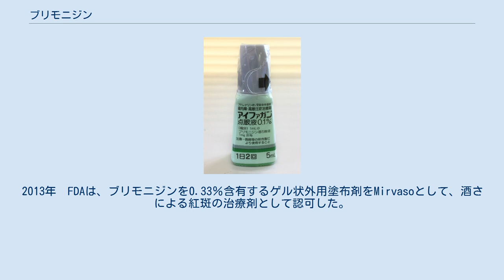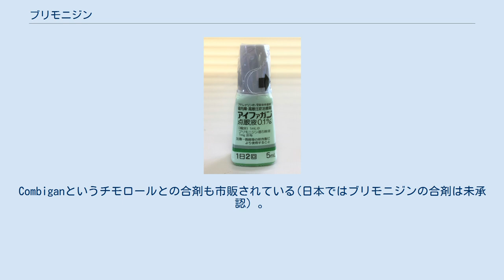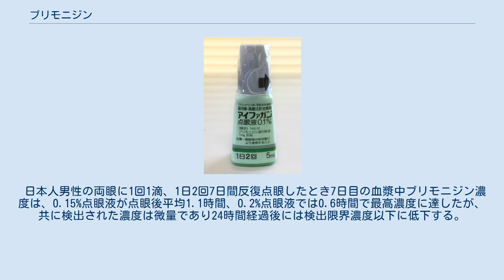ブリモニジン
アイファガン点眼薬 ブリモニジン（Brimonidine）はアドレナリンα2受容体作動薬。
常温では白色-微黄色の粉末となる酒石酸塩が臨床的に使用される。
点眼薬として緑内障、高眼圧症の治療薬として使用される。
市販名アイファガン (Alphagan)として市販されている。
 また塗布剤として酒皶の皮膚発赤の治療にも使用される。
2013年　FDAは、ブリモニジンを0.33％含有するゲル状外用塗布剤をMirvasoとして、酒さによる紅斑の治療剤として認可した。
日本では酒さ治療薬としては未承認。
 水にやや溶けやすく、ジメチルホルムアミド及びメタノールに溶けにくく、アセトン、塩化メチレン及び酢酸エチルにほとんど溶けない。
 房水の産生を抑制するとともに、前房からの房水の流出を促進させ眼圧を低下させる。
点眼は1日2回。
 皮膚に塗布することにより、皮下の毛細血管を収縮させて表皮の血流を減らし紅斑を退縮させる。
1日1回目的部位に塗布して使用する。
認可されているのは成人に対してのみである。
目や唇などの粘膜部は避けて塗布する。
 ブリモニジンは開放隅角緑内障または高眼圧症の患者の眼内圧の低下のために使用される。
Combiganというチモロールとの合剤も市販されている(日本ではブリモニジンの合剤は未承認）。
 アメリカでの多施設共同無作為試験では、チモロール群と比較してブリモニジン群は4年間における視野狭窄を1/3に減少させることができた（ブリモニジン群では5/45人、timolol群では18/56人）。
その一方で眼に対するアレルギーはチモロール群と比較してブリモニジン群が有意に多かった。
 既にプロスタグランジン関連薬によって長期間の眼圧降下療法が実施されている緑内障患者に対してのブリモニジンの上乗せ効果について臨床試験が行われている。
ブリモニジン群134例、プラセボ群132例で臨床試験が実施され、プラセボ群に対して有意差をもって眼圧低下効果が上乗せされることが確認されている。
 ブリモニジンの点眼によって4週後の収縮期及び拡張期血圧の変化について検討したところ、点眼開始日と比較して血圧が有意に低下することが知られている。
中枢性の交感神経抑制によると考えられる。
2-7歳の幼児及び小児で高頻度（25-83%）に傾眠が認められており、同様に全身的のアドレナリンα2受容体作動性の効果とされる。
眠気、めまい、徐脈、起立性低血圧などが副作用として高頻度に発生することが知られている。
このため低出生体重児、新生児、乳児又は2歳未満の幼児には投与が推奨されていない。
 局所的な副作用としては、結膜炎（アレルギー性結膜炎を含む）8.56%、点状角膜炎6.76%、眼瞼炎（アレルギー性眼瞼炎を含む）4.50%、結膜充血3.83%、眼そう痒症2.25%、眼の異常感1.13%、接触性皮膚炎0.90%などの粘膜刺激反応が知られる。
 ブリモニジンはα2アドレナリン作動性アゴニストである。
α2アゴニストは、Gタンパク質共役型受容体の活性化を介して、アデニル酸シクラーゼの活性を阻害する。
 これによって細胞内C-AMP濃度を低下させ、毛様体からの房水の産生を減少させる。
α2アドレナリン作動性アゴニストは中枢性には交感神経を抑制するが、末梢性には血管収縮をもたらす。
この血管収縮によって急激に房水の産生が抑制されるとされる。
一方、ぶどう膜強膜流出路（後方流出路とも呼ばれる）と呼ばれる房水の排出の増大は、アドレナリン作動性神経刺激によるプロスタグランジンの増加によって説明できるとされる。
プロスタグランジンの増加により毛様体が弛緩し、ぶどう膜強膜流出路からの房水の排出が増えると考えられている。
 日本人男性の両眼に1回1滴、1日2回7日間反復点眼したとき7日目の血漿中ブリモニジン濃度は、0.15%点眼液が点眼後平均1.1時間、0.2%点眼液では0.6時間で最高濃度に達したが、共に検出された濃度は微量であり24時間経過後には検出限界濃度以下に低下する。